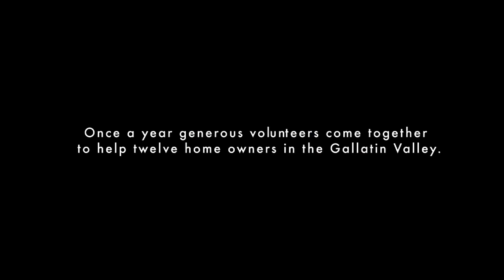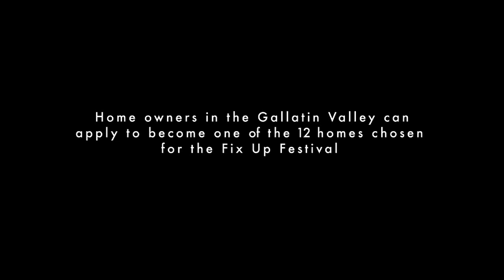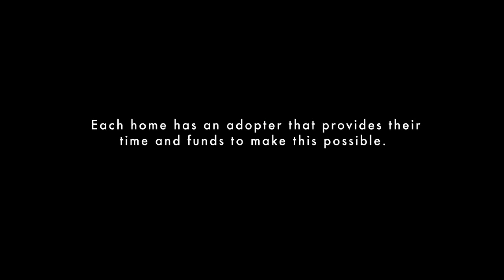Fix-Up Festival Bozeman - Short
The Bozeman Fix-Up Festival by the Bozeman Sunrise Rotary group.